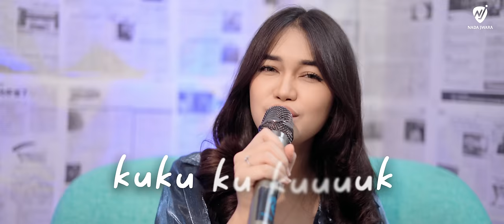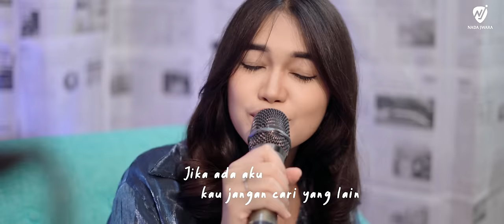Fajar Sadboy Ft Widia Kalana - Wenggo-Wenggo | Official Music Video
Executive producer : Nada Jwara
Song Writter :  Fajar sadboy, Cq, Debios, Mas Bruno, Septa
Producer : Cq
A&R Nada Jwara : Debios Ikola
Arrsement music : Ronny Pangkey
Vocal Director : Cq
Kamera & editor : Septa geser
Gaffer : Defri & Yadi
Studio : JC Studio
MUA : Fuji
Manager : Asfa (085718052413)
Medsos

Widia Kalana :
Lyric

Yoo….. I am Fajar Sadboy and Widia Kalana
Yoo….. come on  lets go beby ….muuuuaach
Kukira hari minggu ternyata hari rabu
Ku kira dia menunggu ternyata cari yang baru
Pusing …. Pusing 7 keliling.

Ikan hiu nabrak karang I love you pacar orang
Odong-odong nabrak paku mau dong jadi pacar ku

Hidup yang kurasakan Seperti ku tanpa tujuan
Ini bukan balapan tapi semua pelajaran.
Walau semua beban ku kan tetap  memaksakan
Aku bisa bedakan yang mana beat juga gertakan.
Dan ku punya kaulah yang tuhan ciptakan.
Karena aku tau kita kan saling membutuhkan
Tuhan yang telah berikan dan kau yang ku temukan
Tak akan ku lepaskan karena kau membuat ku nyaman.
( Wenggo-wenggo… kukukikuuuuk… wenggo wenggo wenggo )

Bye di setiap hari ku ingat nama mu walau
Engkau anggap semua cinta itu semu
Aku tak kan cemburu meski semua penipu  yang membuat ku luluh ku kan tetap Bersama mu.
Walau semua ini tak kan buat ku percaya , jiwa raga ku diam karena ku tak punya daya.
Karena dari lubuk hati kau itu sang cahaya,yang berikan semangat terus maju dan terus berkarya.

Aku Fajar Labatjo asliku gorontalo
Aku viral karena menangis
Bukan kepengen jadi artis
Aku memang tak manis tapi ku tak egois
Aku tidak romantis tapi banyak yang terhipnotis

Di jalanan ada lampu kerajaan ada ratu Di kuburan ada hantu di hatiku ada kamu
Pusiiiing…. Pusing 7 keliling.
Jika ada lampu jangan cari lilin ,Jika ada aku kau jangan cari yang lain
Pusiiiiiing ….. pusing 7 keliling.

Aku tak kan cemburu meski semua penipu yang membuat ku luluh ku akan tetap Bersama mu.
Walau semua itu tak kan buat ku percaya , jiwa raga ku diam karena ku tak punya daya.

( Wenggo-wenggo... kukukikuuuuk 4x … wenggo wenggo wenggo)